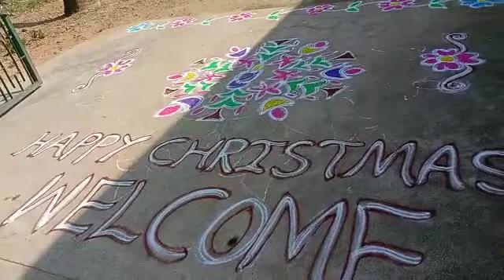Christmas Celebrations | walk to church